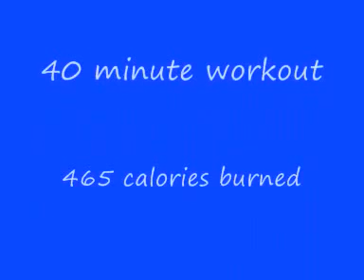FitOverFifty garage workout 2015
Another tabata training video. I used this training on my "rest days" between workouts at the gym. It's a great way to burn calories and boost stamina. In this video I just turned 55.
Filmed by my then 12 year old son Denzel.